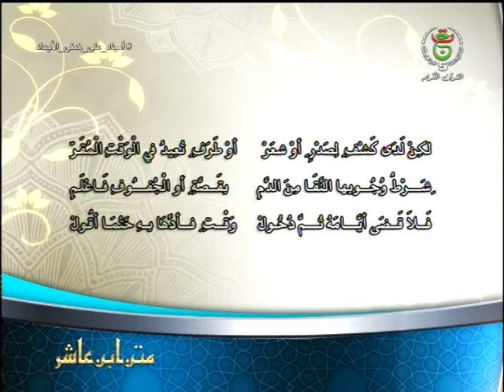متن ابن عاشر: فرئض الصلاة